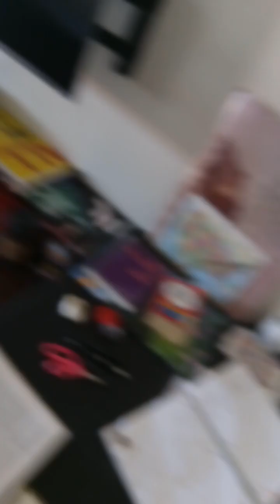Nothing can separate us from the Love of God... Romans 8:35-39